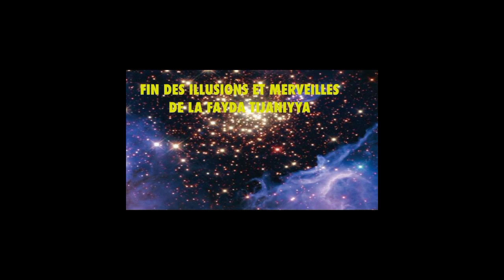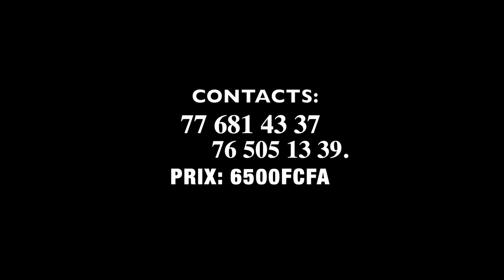(Vidéo) Gamou Médina Baye 2021: Hadji Michri offre des chameaux au Khalif Cheikh Mahi Niass